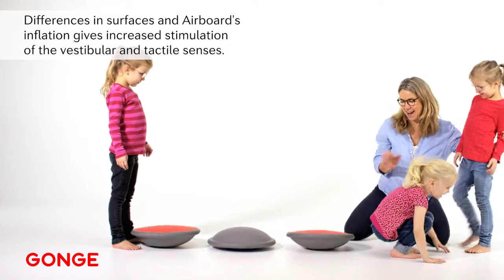Planche équilibre Gone Airboard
Idéal pour le renforcement des muscles, des articulations, des jambes et du haut du corps et pour améliorer le contrôle et la maîtrise du corps.

Composé d’une surface dure pour un maintien stable et d’un dessous gonflable pour des mouvements plus souples.